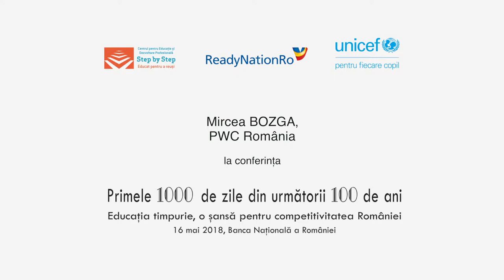2018 Conferință Educație Timpurie | Discurs Mircea Bozga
Intervenția domnului Mircea Bozga, PwC Romania.